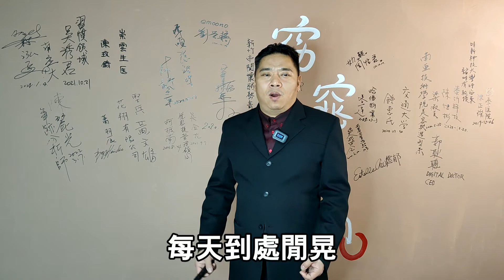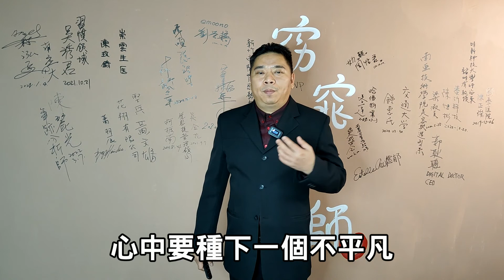15【CEO圖書室】你準備好了嗎?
你準備好了嗎
商業周刊有一篇 文章提到《穿好衣服再 出門》，大意是講一個 事業體若是還沒準備 好，就出去跑業務，反而是一種傷害。

做業務也是一樣，業務分為兩種人，第一種是勇往直前的行動派，一直碰出 經驗來，只要不放棄，成功只是時間的長短，指日可待。